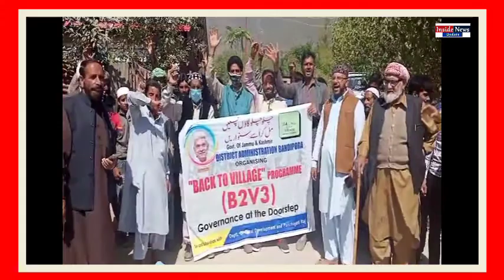Over 200 residents of Malangam in Bandipora Thursday protested against the local authorities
Over 200 residents of Malangam in Bandipora Thursday protested against the local authorities while boycotting the Back to village over the pathetic condition of the Road in their village.